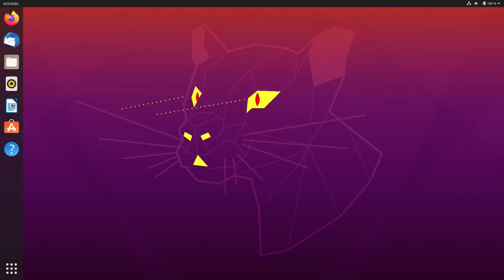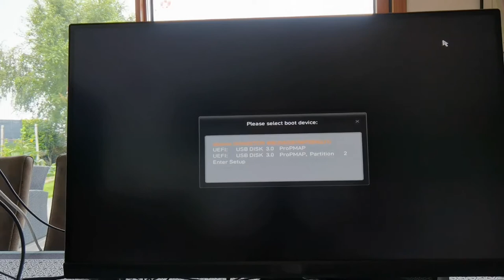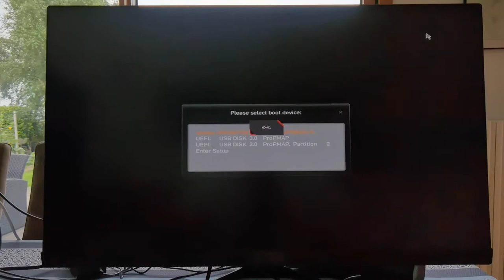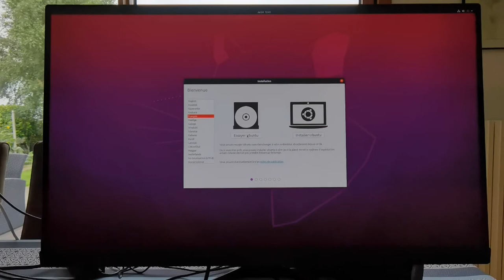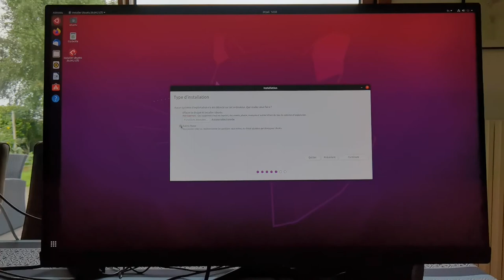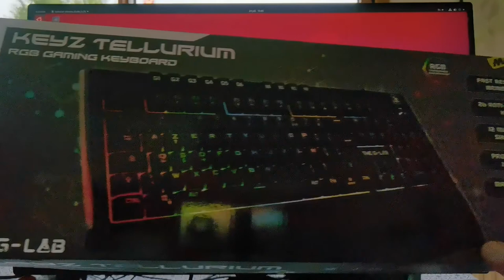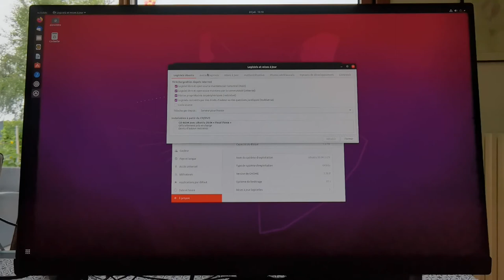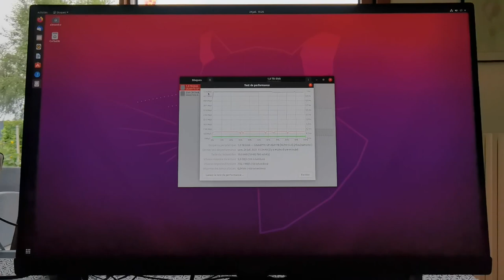PC Gaming étape 1 : installation de UBUNTU 20.04 LTS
Processeur AMD Rysen 5 5600X 3,7Ghz

Carte mère MSI MPG B550 Gaming plus
Carte vidéo Nvidia Geforce RTX 3070 TI
mémoire vive 16G DDR 4

SSD 1T + SSD 256 G